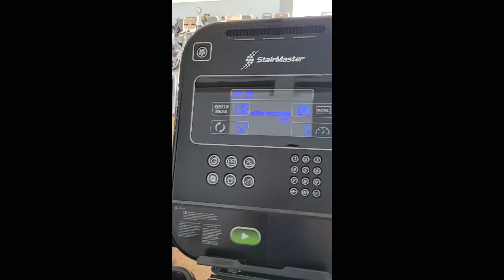GYM ASMR - STAIRMASTER (no talk) - PART 3